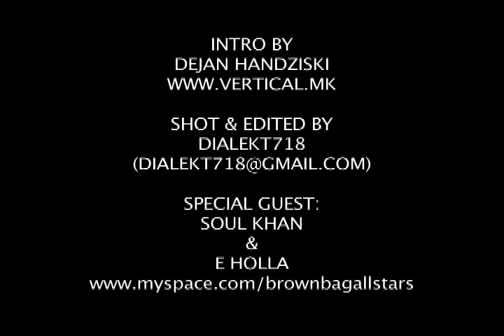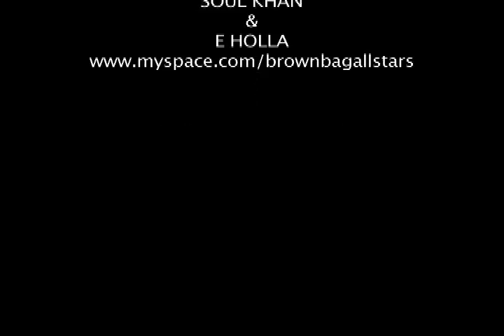BROWNBAG ALLSTARS PART 2 - RETURN TO THE BOOMBOX RADIO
SOUL KHAN & E HOLLA (BROWNBAG ALLSTARS) ON RETURN TO THE BOOMBOX RADIO.